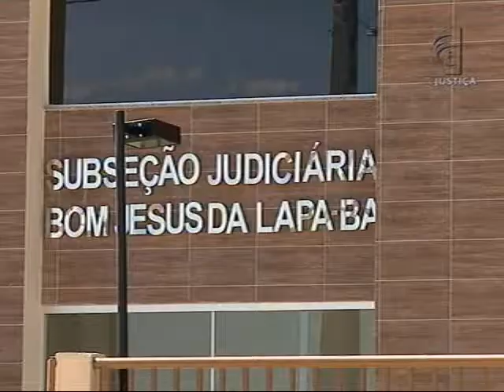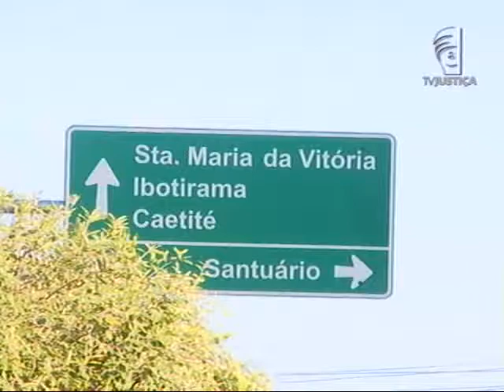Bom Jesus da Lapa (31/10/13)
Justiça Federal chega a Bom Jesus da Lapa, na Bahia, e vai beneficiar mais de 500 mil pessoas lá e em outras 23 cidades vizinhas.